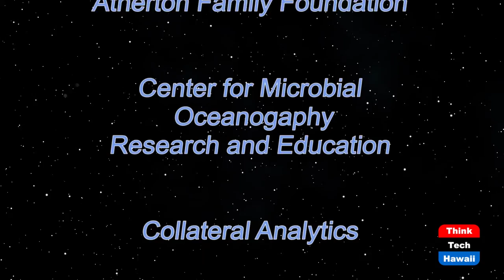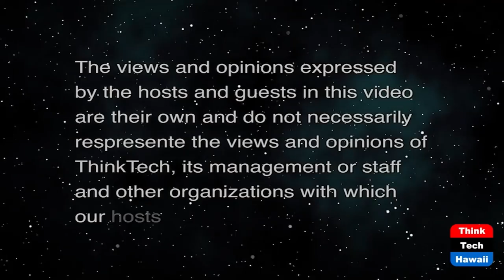The Rise of Buy Now Pay Later Stocks (The Prince Of Investment)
What are buy now pay later stocks.